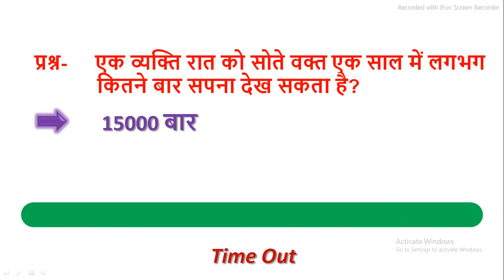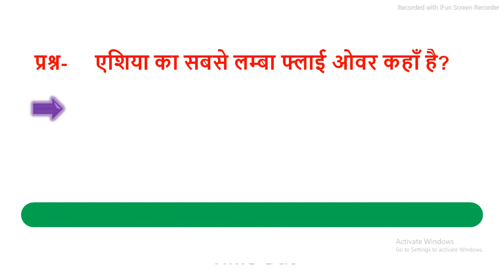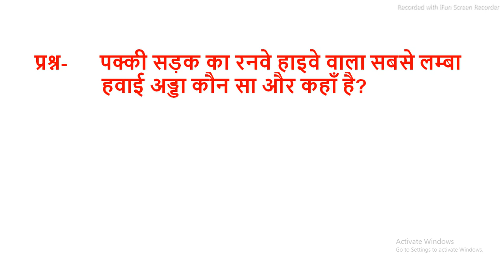एक व्यक्ति अपने पूरे जीवनकाल में पूरी दुनिया के कितने चक्कर लगता है?